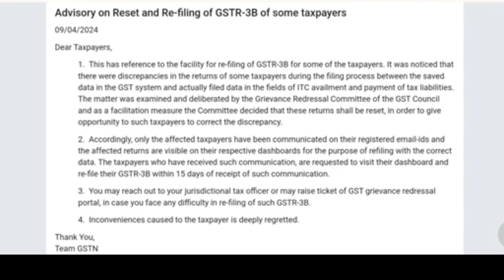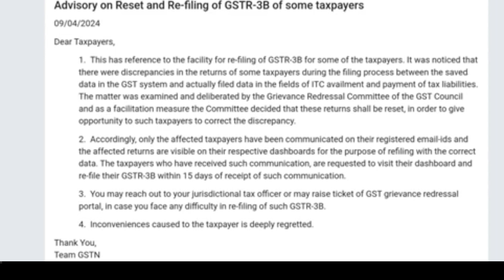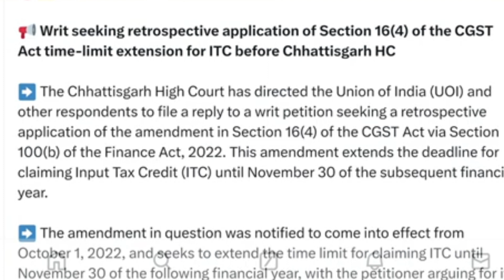GSTR 3B Revision - New option from April 2024 | How to revise GSTR-3B | EXTENSION OF 16(4) update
GSTR 3B Revision - New option from April 2024 | How to revise GSTR-3B

_____________________________________________________________ ♥Like 👍 ♥ Share ♥Subscribe ♥ press the 🔔 _____________________________________________________________ Disclaimer: our videos are for educational purposes only, we will not be responsible in any circumstances for any decision which you have taken after watching the कंटेंट